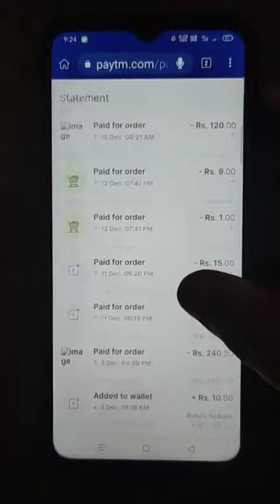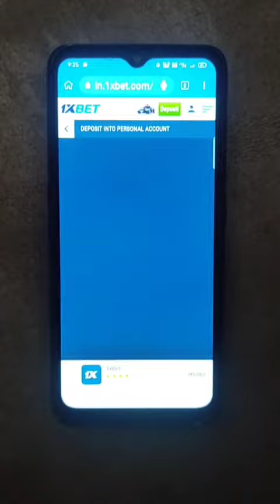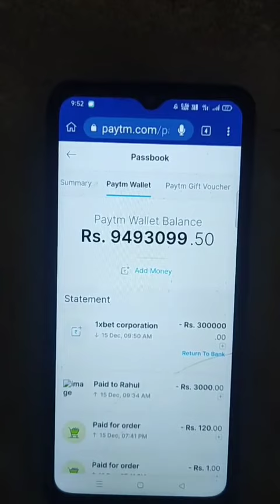I hacked 1xbet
Code:-  HACK100X

1xbet games
1xbet gives you better rewards. When you make your initial deposit, the standard 1xbet bonus is a 100% matched deposit bonus.

Top 20 1xbet Topic Cover:

1) 1xbet games tricks
2) 1xbet games winning tricks
3) 1xbet game
4) 1xbet dice trick
5) 1xbet dice game hack
6) 1xbet dice game
7) 1xbet game kaise khele
8) 1xbet dice game tricks telugu
9) dice game tricks
10) 1xbet games tips and tricks
12) 11xbet earning
13) 1xbet earning tricks
14) 1xbet earning tips
15) how to play 1xbet game
16) 1xbet game play
17) 1xbet game
18) 1xbet dice game tricks
19) 1xbet ludo game tricks
20) 1xbet ludo

1xbet games | 1xbet games tricks | 1xbet games winning tricks

1xbet games, 1xbet games tricks, 1xbet games winning tricks

1xbet games  1xbet games tricks  1xbet games winning tricks

1xbet games  1xbet games tricks  1xbet games winning tricks